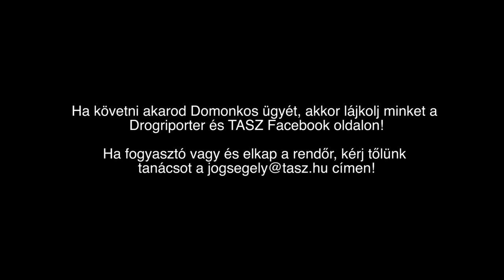Azt hitted nem lehet egy spangli miatt bíróság elé kerülni?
A kannabisz fogyasztásának egyik gyakori jellemzője, hogy közösen, társaságban történik. Ilyenkor a spangli továbbadása nem terjesztési célból történik, a törvény szemében mégis az. Így aztán, ha a csoportos fűszívókat elkapja egy rendőr, akkor könnyedén kábítószer-terjesztő elleni büntetőeljárás vádlottjává válhatnak.

Ez történt Domonkossal is, aki a TASZ-tól kért jogsegélyt.